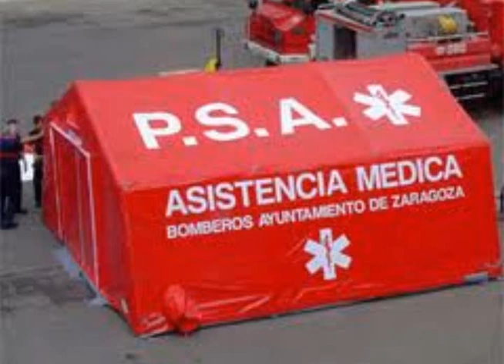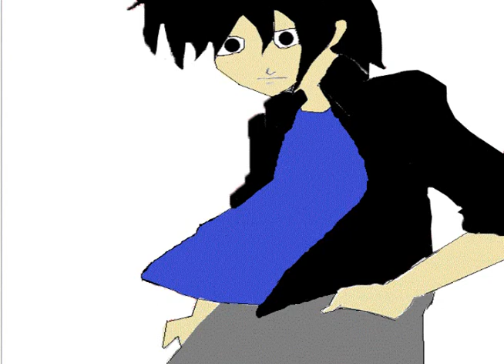Apocalipsis total el portador de la espada y el escudo cap 3 el reencuentro